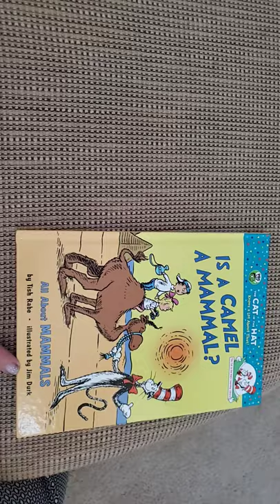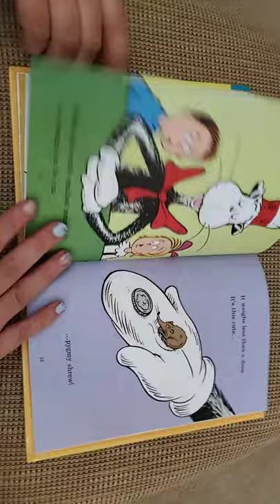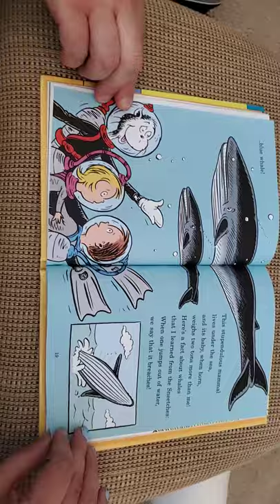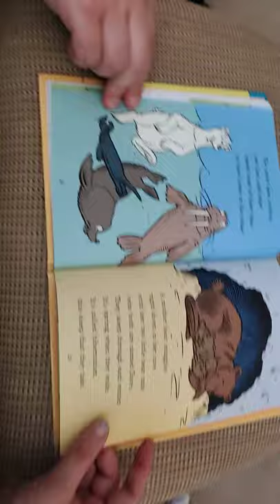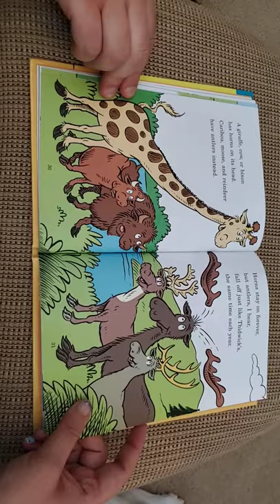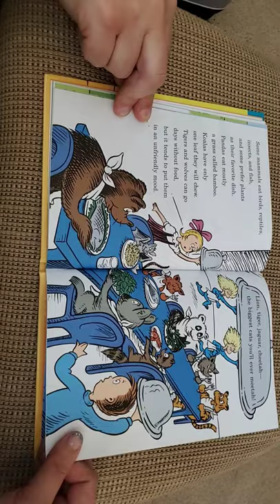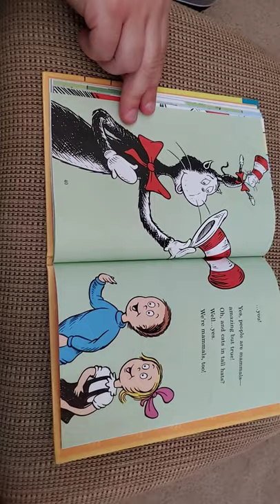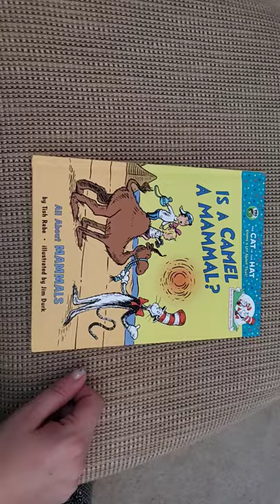Is a Camel a Mammal? by Tish Rabe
Read by Mrs. Hladun